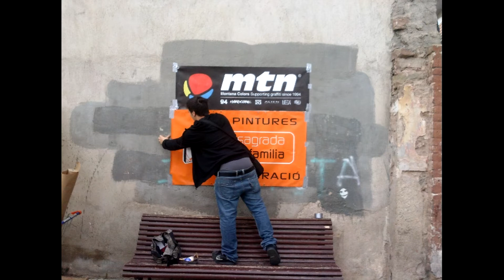MURS PLÀSTICS - DANIEL THOMAS & PEDRO SIMON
Otro muro realizado en Manresa (Barcelona), por dos artistas Daniel Thomas y Pedro Simón. Poco a poco vamos consiguiendo que la gente de está ciudad vea el grafitty y los murales urbanos, cómo lo que son, una expresión artística más que para colmo nos beneficia a tod@s ya que podemos disfrutar de ello solo paseando por nuestra ciudad.

Para más info de estos dos artistas podéis visitar sus páginas

Daniel Thomas

Si queréis más información de este evento que se está llevando a cabo en nuestra ciudad podéis poneros en contacto a través del muro de murs plàstics

También podéis poneros en contacto a través de nuestro facebook o a través de nuestra tienda online.